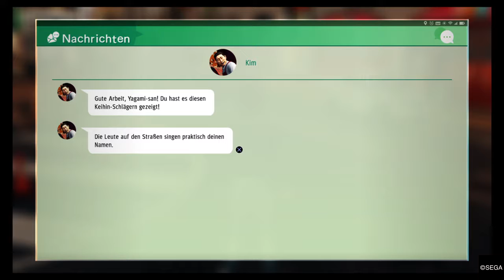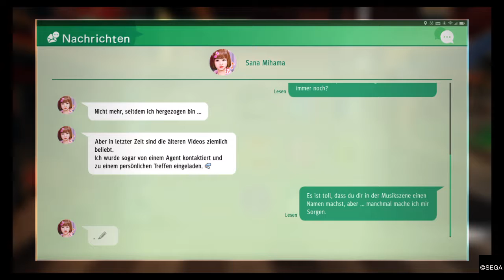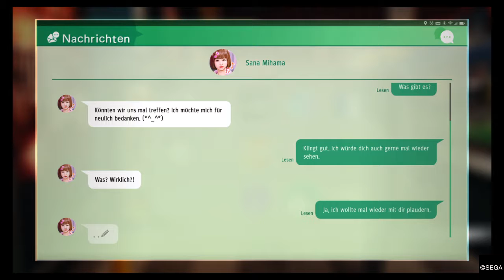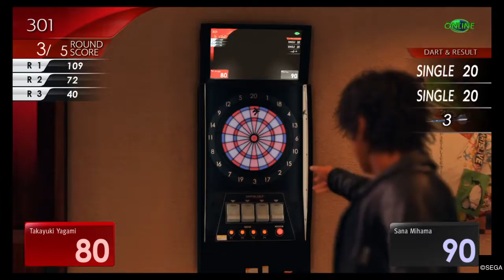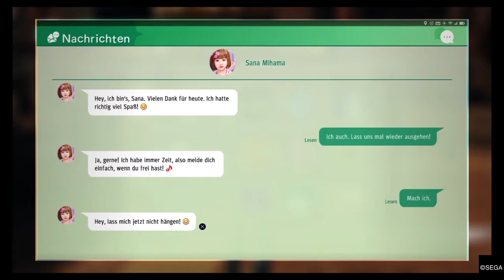Judgment Ps4 [Ger] - Mein erstes Date mit Sama-chan #34 Vom Livestream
JUDGMENT